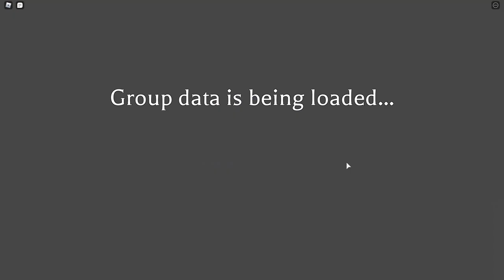PREMIER TROLLING AT BORDER (Initiate with Admin Commands)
I just want to note that I by no means approve of abuse of power. As you heard in the video I was talking about banning people that I saw random killing.

Those people have been banned and/or lost honor as a result of this. Report players that abuse!

Like the video if you want me to make more content like this (and get a proper editor maybe?!)